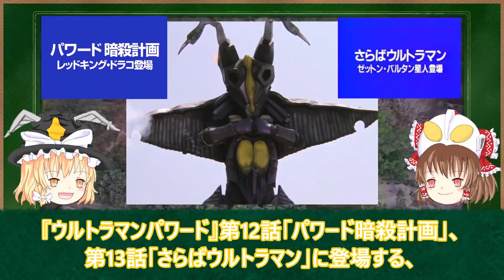【ゆっくり解説】更なるトラウマにご注意を…！ウルトラマン達の敗北集 5選 第7弾【ULTRAMAN SERIES】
今回は、皆さんからも好評な敗北集の第7弾になります！とうとう時代は平成の敗北シーンに！昭和にも負けないトラウマ級の敗北シーンがたっぷりです！あの有名な怪獣の回も含んでおります！また、敗北の仕方も中々特殊なものも出てきます！是非とも今回も見て頂ければと思います！今後も紹介をしていこうと思いますので、リクエストや情報提供よろしくお願いいたします！

▼関連動画